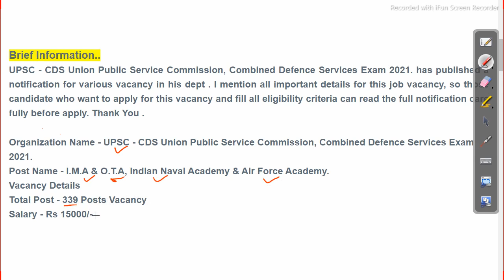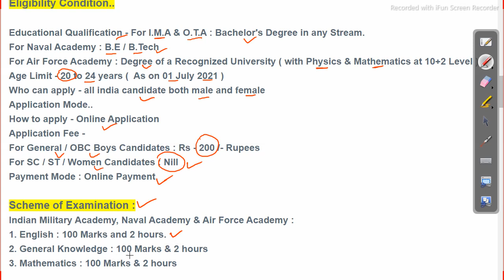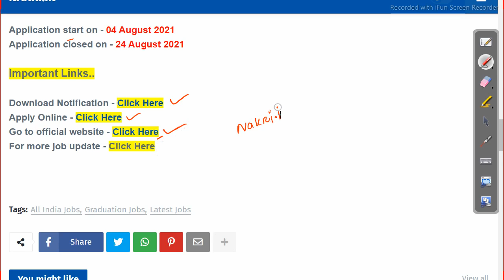+3 pass job vacancy | 339 post | latest govt Job in odisha Odisha Govt Job 2023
+3 pass job vacancy | 339 post | latest govt Job in odisha

odishajobreporter,
fmmanoj,
odisha job reporter,
odisha job,
odisha job info,
ics tips,
odia space,
fm manoj,
laxmidhar sir,
govt jobs,